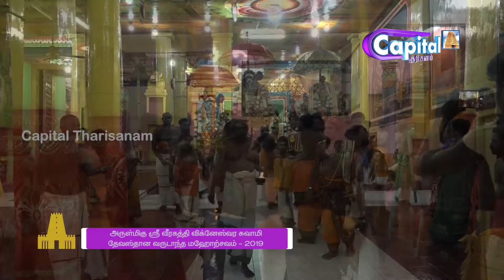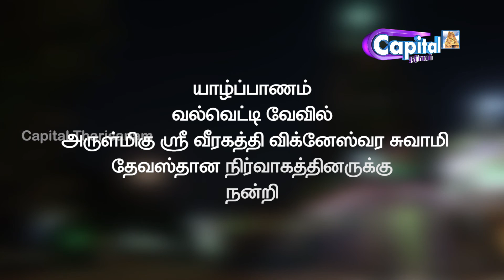ஸ்ரீ வீரகத்தி விக்னேஸ்வர சுவாமி | பூந்தண்டிகை | Veerakathy Sri Vikneswarasuvamy | 11-05-2019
யாழ்ப்பாணம், வல்வெட்டி வேவில் ஸ்ரீ வீரகத்தி விக்னேஸ்வர சுவாமி | பூந்தண்டிகைத் திருவிழா | Valveddi Veerakathy Sri Vikneswarasuvamy Thevasthanam | Poonthandikai | 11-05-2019